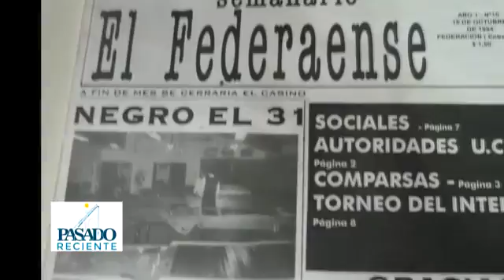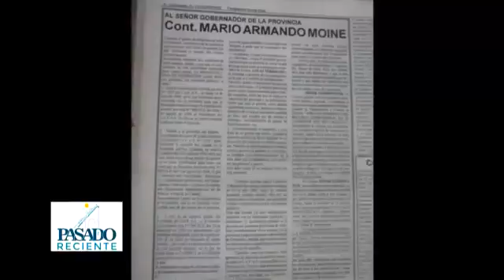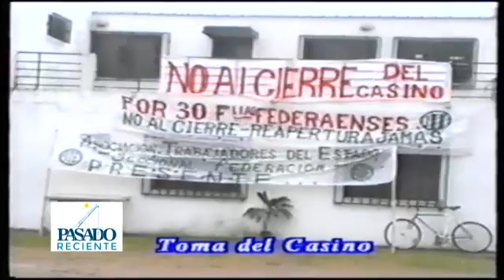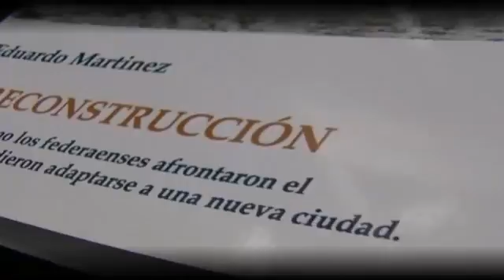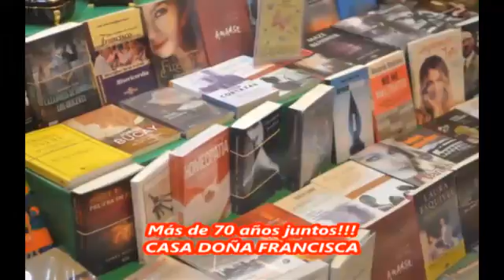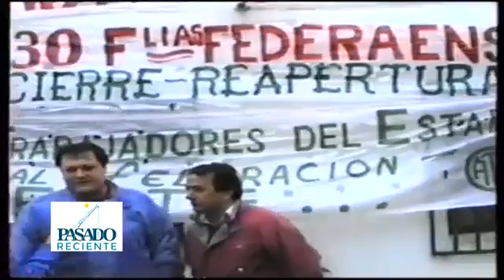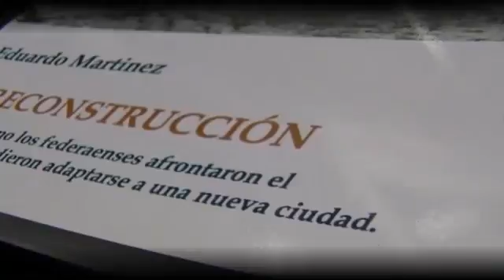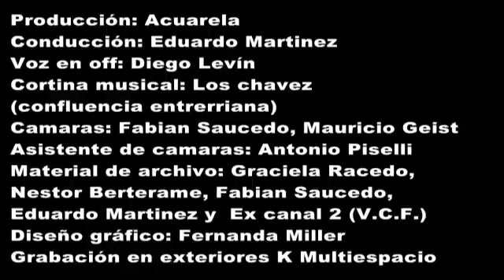P R CASINO web